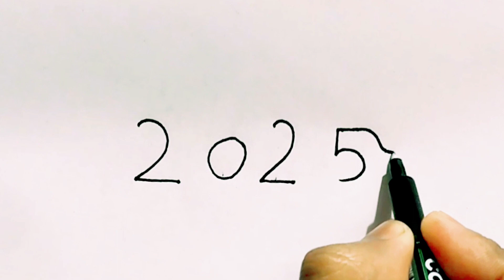How to draw a dog ।। dog drawing with 2025 ।। number drawing । drawing tutorial (@KUCHSIKHO9 )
Drawing for all 🪷💥💥💥

 stay safe , happy and watching my video

I used here parmanent markar pen 🖋️🖋️ on simple paper 📜

pencil

artline Graphite HB,2B,4B,6B,8B,10B. Pencil

steadler

STAEDTLER Graphite Jumbo HB,2B,4B,6B,8B Pencil

blending

ARTTWALA PAPER STUMPS FOR ARTISTS SET OF 6 (WHITE)